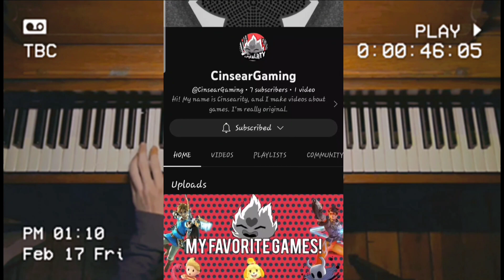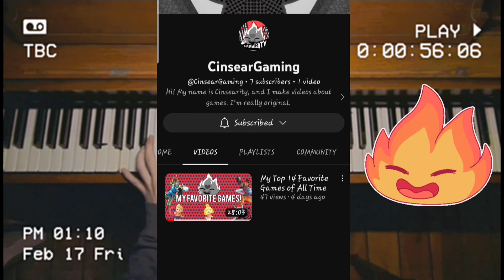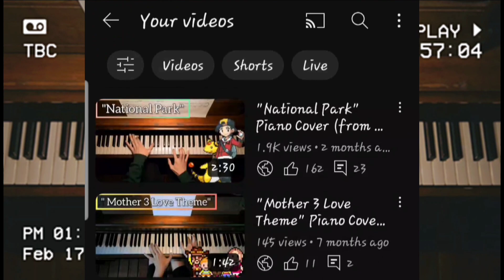Big Announcement!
Hey, everyone! Welcome back to the CinsearPiano channel. Or should I say *channels*? That's right, I made a gaming channel, and there's a video already up! Here's the link.